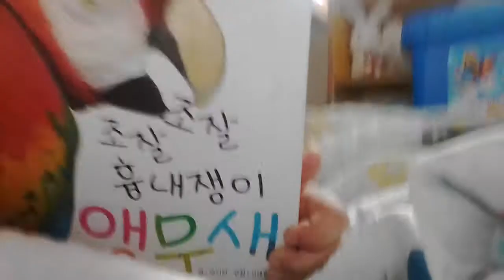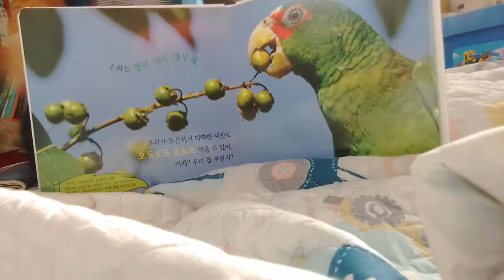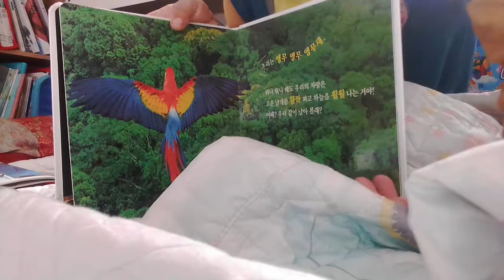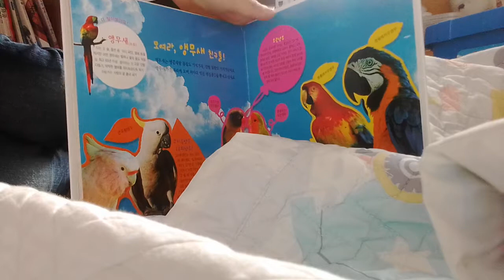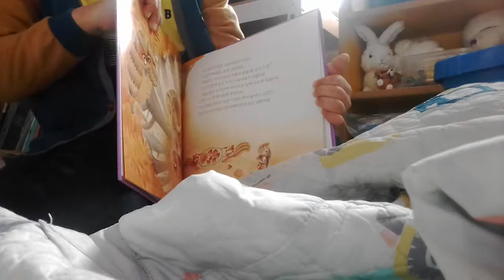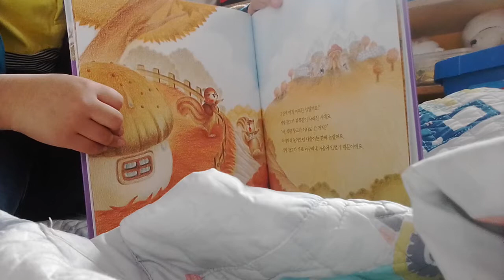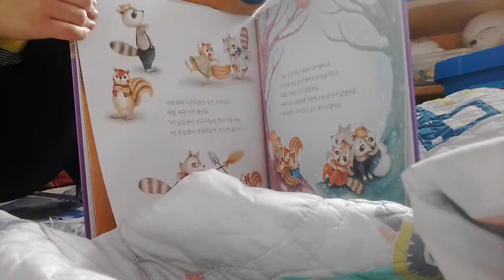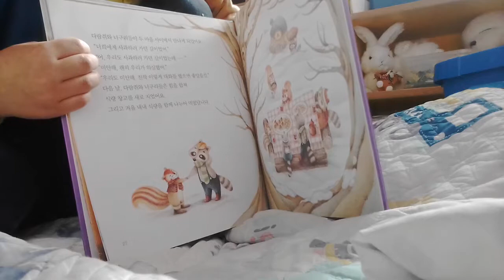‹Kids›Soo：조잘조잘 흉내쟁이 앵무새 그리고 사라진 식량창고 읽어주기 20170413